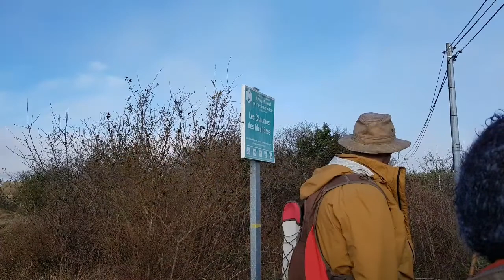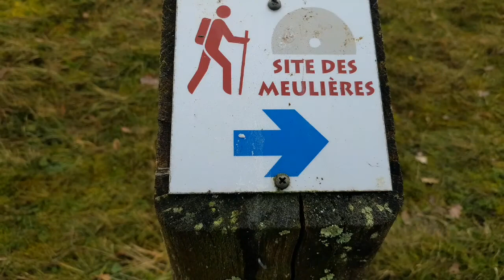Sissi et la rando à Claix site des meulieres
Site protège aux meulieres